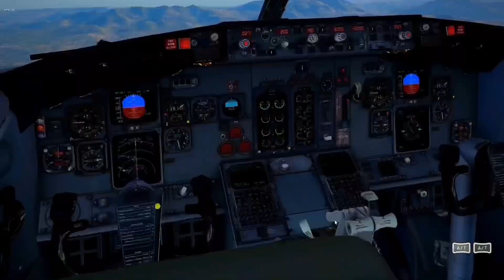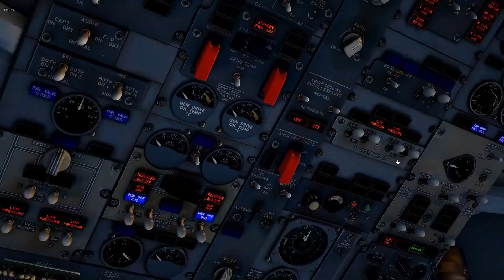737-300F Landing at Málaga | LEMG Runway 31 | X-Plane 11 11.50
Chapters

0:00 Approach (Timelapse)
0:37 Long final for runway 31
0:41 Gear Down
0:43 Final for runway 31
2:25 Short final for runway 31
3:20 Touchdown on runway 31
4:07 Taxiing to the stand (Timelapse)
4:45 Replay Mode (Outside View)
5:08 Replay Mode (Wing View)